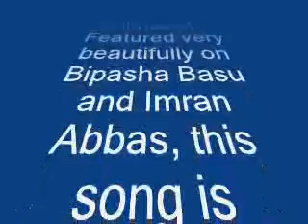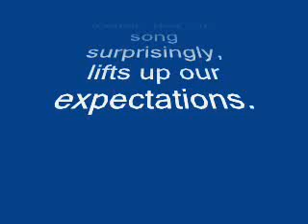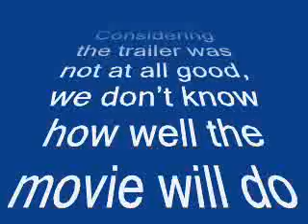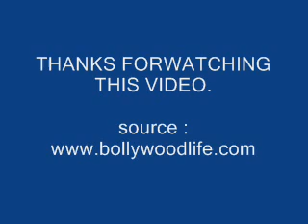Creature 3D song Saawan aaya hai: Arijit Singh sings well! – review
Bipasha Basu and Imran Abbas’s latest Vikram Bhatt horror flick comes up with a great song
Arijit Singh is back with another super romantic song for Creature 3D and this one’s a tribute to the lovely monsoon. Featured very beautifully on Bipasha Basu and Imran Abbas, this song is wrapped with a catchy melody. Written and composed by Tony Kakkar this song is one is a sure keeper as far as romantic songs go.

What we like:

-Arijit Singh’s mellifluous voice is the high point of the song.

-The song seems to be picturised in a dream sequence and the cinematography is pretty fantastic.

-We had lesser hopes from the movie after seeing the trailer, but this song surprisingly, lifts up our expectations.

What we don’t like:

-Such a beautiful song may get wasted in a horror flick, which doesn’t look very promising. Considering the trailer was not at all good, we don’t know how well the movie will do at the box office and thus this very romantic song may get lost in the wind.

So go ahead BollywoodLifers, have a look at the song’s video and let us know if you liked it.